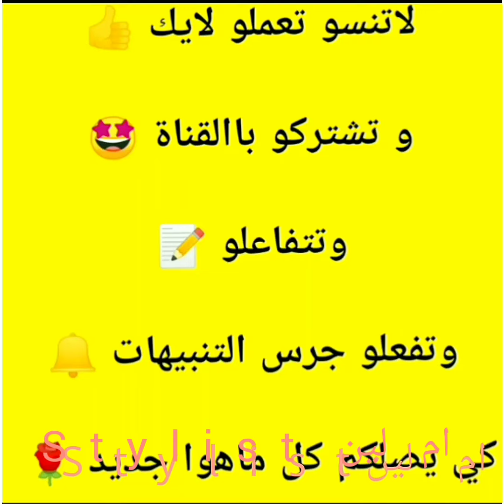Ramadanموديلات ارواب قرقيعان ول كشخة السحور قمه في الجمال#رمضان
Ramadan 🌙موديلات ارواب قرقيعان وكشخه السحور قمه في الجمال😍 رمضان كريم 🌙
*جبتلكم اليوم صور موديلات فساتين سهرة  شيك 2022%100... قمة الجمال والأناقة روووعه الموديلات خرافيه. 😍😍متابعه ممتعه احبتي

دقه عاليه1080 ووضوح كالشمس 😍🤩
# 2022,لايفوتك.. 😍💃
New evening dresses 2022 on occasions and" weddings in all , colors are wonderful. 😍😍😍
سهرة2022,موديلات,Evening dresses 2022,ملابس نسائية,ملابس اطفال,ملابس اعراس
dresses for lovers of red and the most" beautiful color, do not miss the top of beauty
#" dresses 2022..
"اقوى وارقئ, كولكشن, فساتين سهرة 2022
قناتي تبحث عن كل مايهمك سيدتي جمالك يستحق التئلق, الأناقة هى الجمال الذى لا يذهب أبداً ..
‎@ام لين Stylist

زوروني، على صفحتي,تك توك,انزل أشياء متنوعه,من الفيديوهات,التي تهمك سيدتي..
"الربط,
Lyn7330@

لاتنسو_تشتركو_في_ القناة و تدعمو القناة,بااليك,وا الاشتراك,كي تستمر القناه باتلبيه طلاباتك,سيدتي,واي استفسار اوطلابات,اكتبولي با التعليق تحت,واكيد,اكتبولي رايكم,با الأزياء, الي انزلها تعجبكم اولا...
اعرض موديلات عروسه,وا#فساتين قصيره,كمان كل فساتين سهرة للخطوبة,ومطبعن مافي احلا من فساتين سهرة 2022,وافساتين سهرة,ايضن فساتين أطفال
,مع ملابس نسائية,وا ملابس اطفال,هناك في قناتي فساتين سواري,وكمان فساتين سواريه,ولل زفاف,مع موضه,وا ستايل انيق جديد,2022,جمال ك يستحق التئلق
,في حفل,عرس وا,اعراس مع,عروسه انتي ,اميره,وا ملكه,جمالك كيوت,كياته,في كولكشن,عصريه,لك عصري,شييك جميل,وا العيد,short, احب ملابس للعراس,مع فساتين قمه,ايلي صعب,موديلات ايلي صعب,
وفي فساتين زفاف ايلي صعب,مع فساتين سهرة و سوارية,يوجد فستان سهره طويل,مع كولكشن طويله,حصريه فساتين سوري,مع فساتين ستايل,اكيد في الموضه,مع فساتين على الموضه,
حلو جدا جديده,للمنسبات فساتين عصريه,اعرض نقش عرائسي,وكمان نقش مودلز وفي مودل مع صيفيه وكمان صيف...
موسيقى: Choir

موسيقى: Sunny
عازف: Ilya Truhanov
موسيقى: Upbeat Fun Ukulele
عازف: REDproductions
موسيقى: Uplifting Children Music
عازف: REDproductions
موسيقى: Carefree Claps
عازف: REDproductions
موسيقى: Love Love Love
عازف: Fox in Oil
موسيقى: The Universe Needs You
عازف: Sapajou
موسيقى: Dayspring
موسيقى: Joy
عازف: ASHUTOSH
موسيقى: Swallow
موسيقى: Bloomer
موسيقى: Lovers in the night
موسيقى: Wander
عازف: @iksonmusic
موسيقى: Remember
عازف: @iksonmusic
موسيقى: Youth
عازف: @iksonmusicموسيقى: Walk
عازف: @iksonmusic
موسيقى: Circuit
عازف: Jeff Kaale
موسيقى: You & Me
عازف: @iksonmusic
موسيقى: Sleepless In Gulustan
عازف: Ilya Truhanov
موسيقى: My Summer Love
عازف: Belair
موسيقى: Apart
عازف: @iksonmusic
موسيقى: Sunny
عازف: @iksonmusic
موسيقى: Wanna
عازف: @iksonmusic
موسيقى: As Leaves Fall
عازف: @iksonmusic
موسيقى: Do It
عازف: @iksonmusic
موسيقى: Paradise
عازف: @iksonmusic
موسيقى: Harmony
عازف: @iksonmusic
موسيقى: Voyage
عازف: @iksonmusic
موسيقى: Last Summer
عازف: @iksonmusic
موسيقى: Outside
عازف: @iksonmusic
موسيقى: Views
عازف: @iksonmusic
موسيقى: Another time
عازف: LiQWYD
عازف: LiQWYD
موسيقى: Chill
موسيقى: Feel
عازف: LiQWYD
موسيقى: Morning
موسيقى: Night out
موسيقى: Sweet
موسيقى: Take it
عازف: LiQWYD
موسيقى: Whenever
عازف: LiQWYD
موسيقى: Forgiving